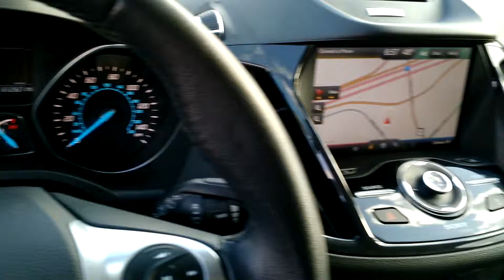2014 Ford Escape, Sterling Gray Metallic - STOCK# 20696 - Walk around